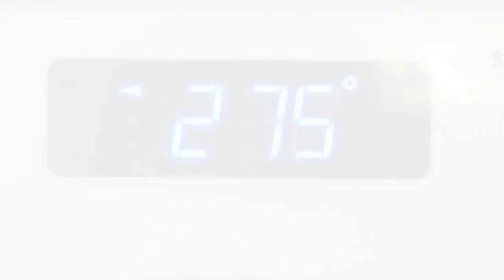Hermit Crab in Seashell - Polymer Clay Sculpting Tutorial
Sculpey Sculpture DIY